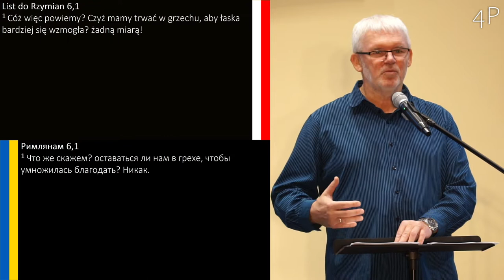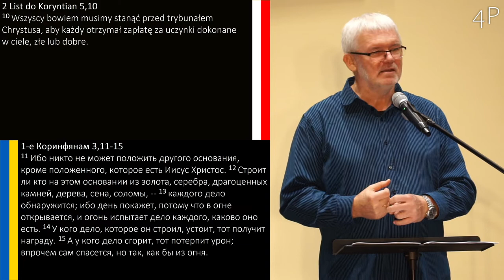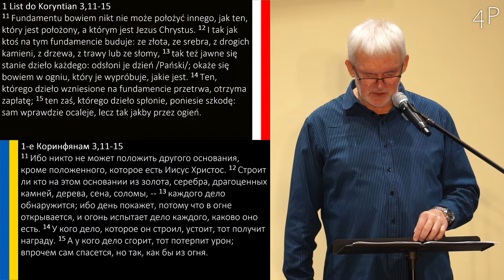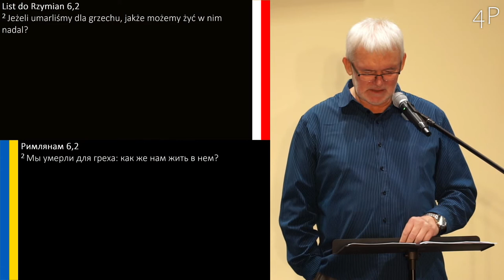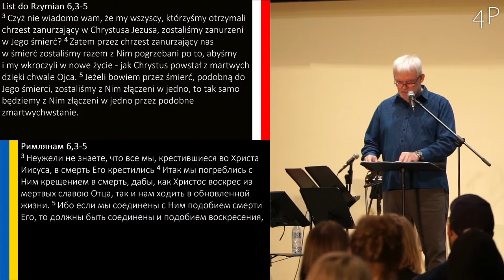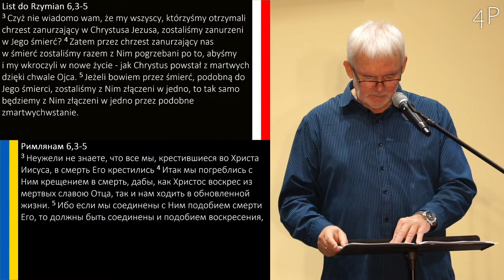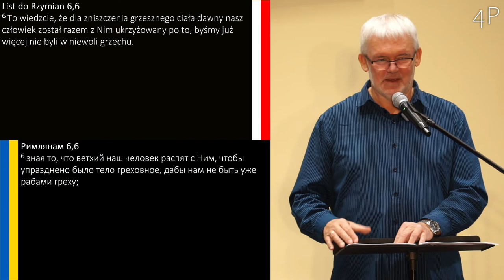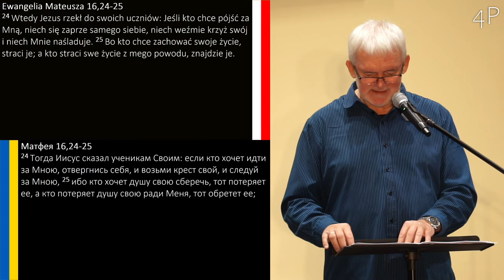Grzegorz Bednarczyk - Drogowskazy Życia 24: „Oczyść i pomaluj… swoje życie”